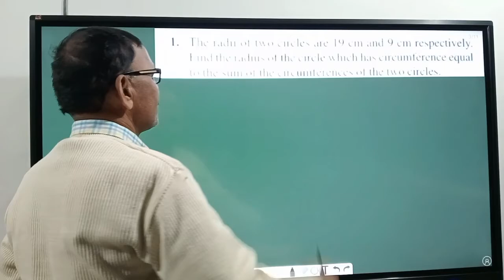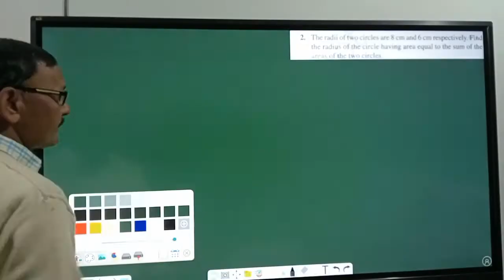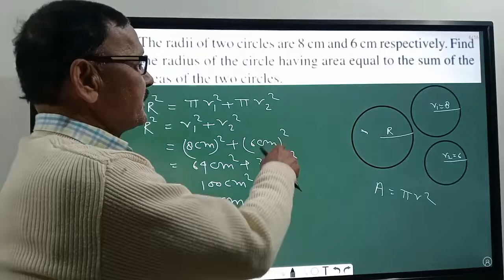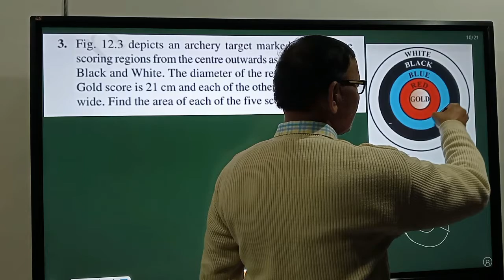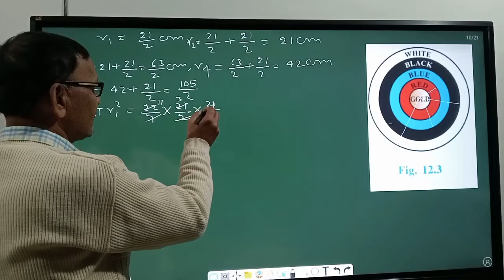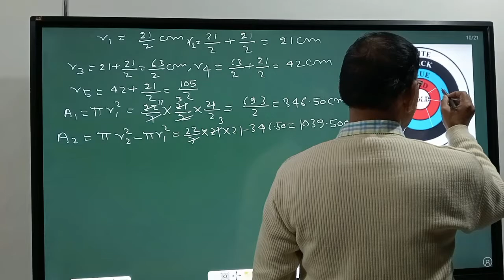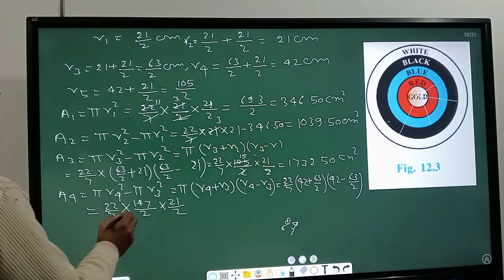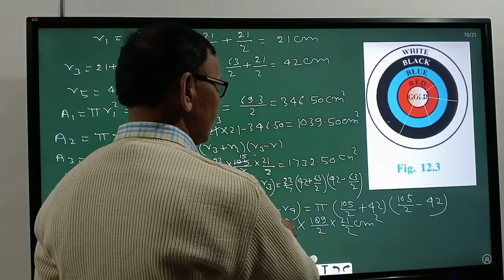Class 10 Maths NCERT Area related to circle Ex-12.1 Q no. 1,2 and 3